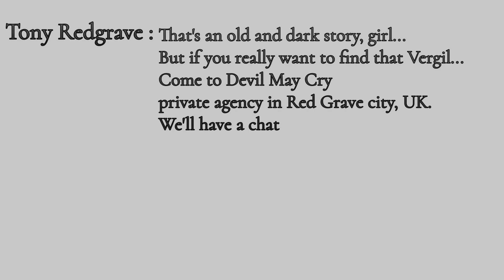Alpha Lucia In Devil May Cry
i dont know why that took so long and the intro eh i just wanted to do something cool for this continuation of the series and it was the first thing ive thought about..